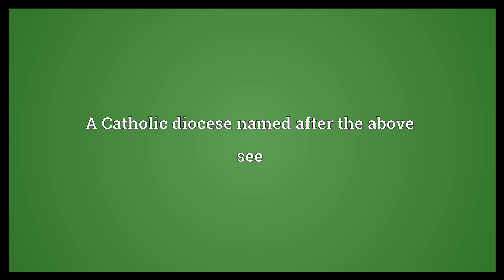Bergen Meaning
Video shows what Bergen means. A port city in Norway. A Catholic diocese named after the above see.  Bergen Meaning. How to pronounce, definition audio dictionary. How to say Bergen. Powered by MaryTTS, Wiktionary